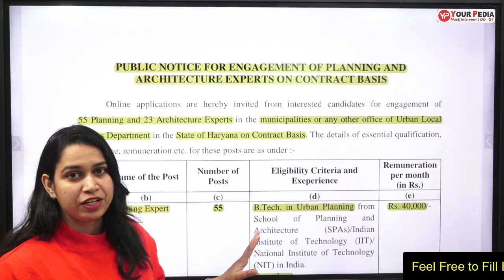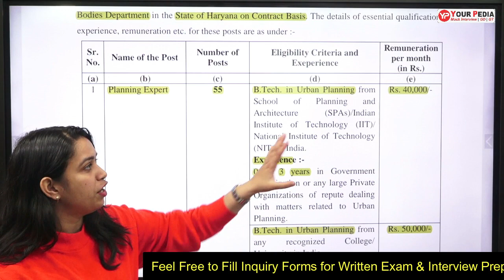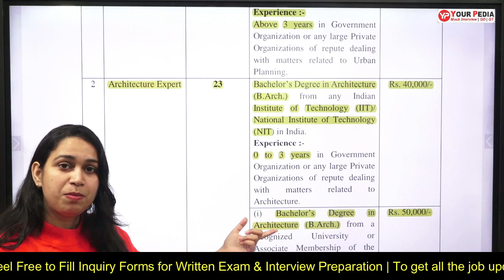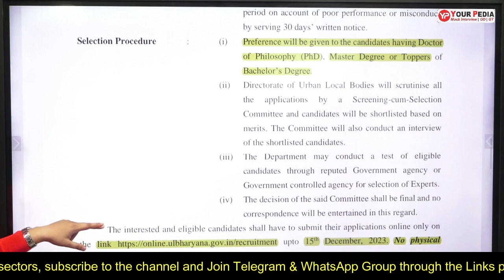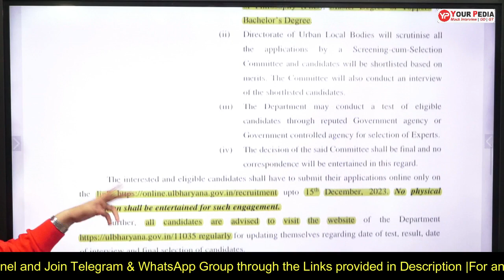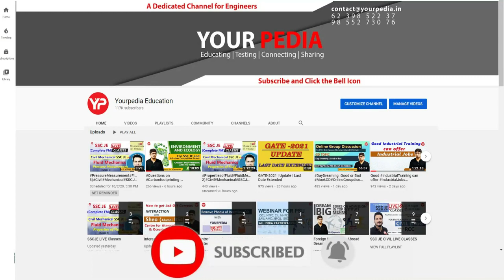ULB Haryana Recruitment 2023 | Architecture & Planning Expert Jobs 2023 | ULB Haryana Vacancy 2023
ULB Haryana Recruitment 2023 | Architecture & Planning Expert Jobs 2023 | ULB Haryana Vacancy 2023 | Full Details | Latest Govt Jobs 2023 | Full Details | Govt Jobs | | Full Notification | Syllabus |Apply | Age | Exam | Interview Preparation | Application link | Notification | Salary | YourPedia

- For Interview Preparation, Feel Free to fill Out the inquiry Form